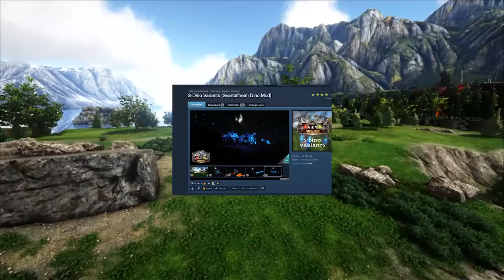SVARTALFHEIM NUEVO MAPA DE ARK REVIEW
👑Conviertete en VIP del Canal!

💕Donaciones método Tarjeta Uala: Código Max_Aguero

Las características de mi pc
-CORE I7 9700KF S/COOLER 3.6 GH
-MAG Z390 TOMAHAWK
-GIGABYTE RTX2060 GAMING PRO OC 6GD
-ADATA DIMM XPG SPECTRIC ST60 16 DDR4 3000 RGB
-1TB WB BLUE
-SSD 240GB MX 500M2
-EVGA CLC 120 ENTRY LEVEL CPU COOLER INTEL
-GABINETE THERMALTAKE LVL 20 ARGB 4 FAN